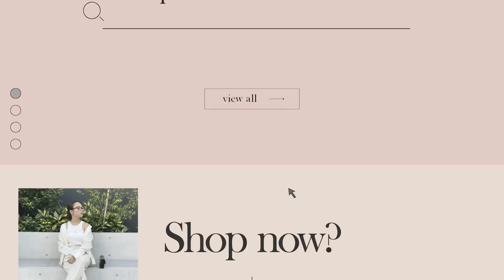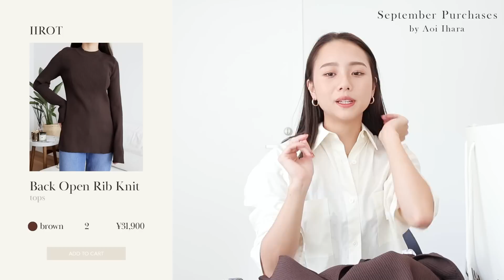【購入品紹介】最近の購入品をまとめて紹介します🧥🍁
久しぶりの購入品紹介！！🍂
なかなかまとまって紹介するタイミングがなくて、できてなかったけど秋服準備で最近お買い物をしたので紹介しました✨
展示会以外は、セレクトショップで買うことが増えたー👚
秋服準備の参考にしてみてね！
またLOOKBOOKとかでコーデ紹介するね✌🏻

0:00 オープニング
1:13 購入品①COCUCA
2:46 購入品②AMERI
3:52 購入品③AMERI
5:04 購入品④RANDEBOO
5:53 購入品⑤Levi's
7:31 購入品⑥6(ROKU)
9:39 購入品⑦Fax Copy Express
10:26 購入品⑧FETICO
12:08 購入品⑨IIROT
13:39 購入品⑩JACQUEMUS
15:05 購入品⑪Rokh
16:02 購入品⑫Bottega Veneta
17:42 エンディング

【マネージャー密着】伊原葵が普段考えていることや今後の夢について聞いてみた！
【秋冬コーデ】私が作ったお洋服の紹介&そのお洋服を使って組んだ7コーデ紹介！7 outfit ideas with Pronk items
【毎日投稿VLOG】DAY2！火曜日の様子をお届けします！メイク/ランチ/仕事/夕食/スキンケア